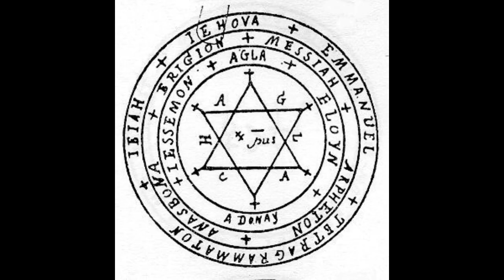Fè resèt sa pou mete gad lakay ou, Kervens Sanon ☆